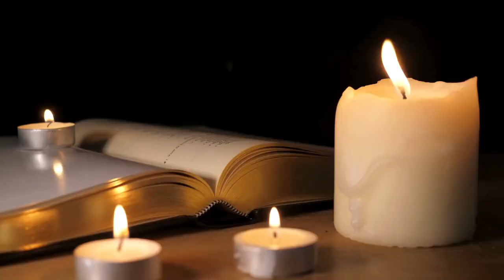Music Artists Who Were Born or Who Died on July 11 in History: Music History Today Segment July 11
Born on this date:
singer Alessia Cara
Peter Murphy of Bauhaus
Scott Shriner of Weezer
rapper Lil Kim
Richie Sambora of Bon Jovi
singer-songwriter Suzanne Vega
Bonnie Pointer of the Pointer Sisters
John Lawton of Uriah Heep
Benny DiFranco of The DeFranco Family
singer Peter Brown
Jeff Hanna of the Nitty Gritty Dirt Band
country singer Bobby G. Rice
singer-songwriter Thurston Harris
singer-actor Tab Hunter
songwriter TEMS
singer Natalie La Rose
singer Nina Nesbitt
rapper Lil Zane
singer Audra Miller
rapper Lil Ronny
Derek Sanders of Mayday Parade
blues guitarist Blind Lemon Jefferson
bassist & composer Patrice Caratini
guitarist Liona Boyd
singer Michael Rose of Black Uhuru
saxophonist Kirk Whalum
singer-songwriter David Tao
country music singer Scotty Emerick
jazz pianist Peter Cincotti
singer Marie Serneholt of A*Teens
singer Kelly Poon
songwriter Roquel Billy Davis
singer Hermann Prey
singer Nicolai Gedda

Artists who unfortunately passed away on July 11 include:
1768 composer Jose Melchior de Nebra Blascu at 66
1781 composer Adolph Carl Kunzen at 60
1826 composer Karl Wessely at 57
1856 the lyricist of the Czech national anthem, Josef Tyl of an unknown illness at 48
composer George Gershwin in 1937 at 38
1950 composer Timotei Popovici at 79
record executive & songwriter Buddy DeSylva in 1950 at 55
1959 jazz drummer Shadow Wilson of meningitis at 39
1961 jazz pianist Erskine Butterfield at 48
1973 composer Alexander Mosolov at 72
1980 pianist Bolesław Woytowicz at 80
Hubert Johnson of the Contours committed suicide in 1981 at 40
1984 composer Karel Mengelberg at 81
Beach Boys Songwriter Roger Christian in 1989 at 57
1993 jazz musician Mario Bauza at 82
1994 saxophonist Lefty Edwards at 67
1994 jazz drummer Lex Humphries at 57
1996 Louis Gottlieb of The Limeliters at 72
1999 singer Helen Forrest at 82
2001 pianist Herman Brood at 54
2002 singer-songwriter Rosco Gordon of heart issues at 74
2005 singer Frances Langford at 92
2006 jazz pianist Bill Miller of a heart attack while on tour at 91
2007 pianist Ferhunde Erkin at 98
2007 singer & actor Rod Lauren commits suicide at 66 after facing extradition to the Philippines for the murder of his wife, who he was accused of killing in 2001
2009 composer Valentinas Bagdonas at 79
2010 gospel singer Walter Hawkins at 61
2011 The Earl of Harewood & also the Director of the Royal Opera House, George Lascelles at 88
2014 Tommy Ramone of The Ramones of bile duct cancer at 65
2014 jazz double-bassist Charlie Haden at 76
Composer William Penn in 2021 at 78
2022 composer of the James Bond theme, Monty Norman at 94
AND composer and conductor Yuzo Toyama in 2023 at 92